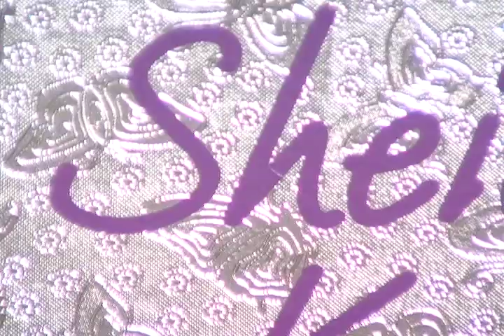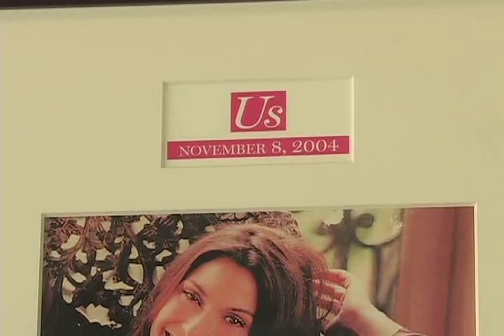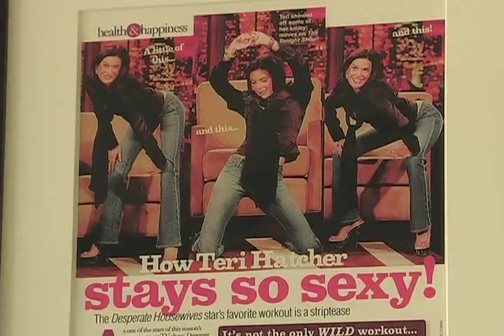SFactor Pole Dancing #1 - L.A.一把抓 / tSOu LA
The best exercise is one where you learn something fun while doing it! For you ladies out there this is one workout that teaches you the sexier side of  the art of love. For you men out there, consider yourselves very very lucky!

A travel and entertainment TV show hosted by Los Angeles talent Bell Tsou (pronounced Zo or So).

It highlights the hot spots and cool sights in the southern California area. The show is on every thursday at 5pm on channel LA18.